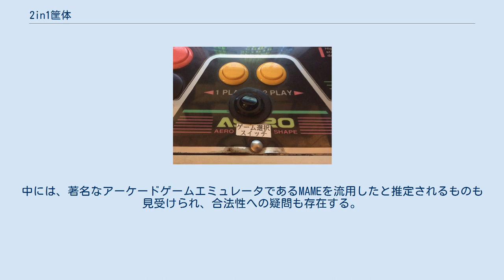2in1筐体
スイッチでゲームを切り替えるタイプの2in1筐体 （撮影：ゲーセンミカド） 2in1筐体（つーいんわんきょうたい）とは、一台のゲーム筐体で2種類、あるいはそれ以上の種類のゲームができるようになっている、業務用ゲーム機器の総称である。
ゲームの実装方法によって、以下に分類することができる。
 1枚のゲーム基板上に複数のゲームを実装し、プレイヤーによってどのゲームをやるかを選べるもの 1台のゲーム筐体に複数のゲーム基板を接続し、プレイヤーによってどのゲームをやるかを選べるもの 1枚のゲーム基板（システム基板）に複数のゲームソフトを接続し、プレイヤーによってどのゲームをやるかを選べるもの 以下に、その概要を記す。
 スペースインベーダーのブーム時代、当時はコンピュータープログラムの著作権が確立していなかったため、多くのコピー基板、あるいは亜流ゲームが各社より発売された。
その中で、オリジナルのインベーダーとの差別化を図るために、「インベーダー+ブロックくずし」「インベーダー+ヘッドオン」など、1枚のゲーム基板で2種類のゲームを選べる作品が存在した。
これが2in1筐体の元祖であるといえる。
現存する資料を見る限り、2in1筐体の第1号機はデータイーストであると思われるが、裏づけは完全には取れていない。
 後に、同じコンセプトを用いて、単独で発売するには若干弱いところがあるゲームをまとめて販売した例がある。
 ゲームの切替方法も、当初は外部のロータリースイッチを回す（セガ）、ゲームの選択ボタンがある（データイースト）、自機の移動レバーを左か右に動かすとゲームが変わる（日本物産）、コインを入れた後に画面が赤か黒のタイミングでボタンを押す（ホーエイ）など、メーカーにより様々だった。
 1990年代に入って技術が向上すると、コインを入れてから遊びたいゲームのアイコンをレバーで選択、ボタンを押すという方式が、作る側にも遊ぶ側にも簡単である為定着し、近年にインベーダー、ナムコ（後のバンダイナムコエンターテインメント）、コナミ（後のコナミデジタルエンタテインメント）等で出された復刻ゲームは、全てこの方式である。
 80年代後期、一部の店舗において、2枚の基板を接続し、電気的に切り替える装置が使用された。
これが現存している2in1筐体の始まりであるといえる。
主に、「最新機種ではないが、比較的人気のある、遊べるゲーム」をこのような形態で運用することがある。
現在でもレトロゲームを運用する際によく用いられ、シリーズ作品を同一筐体で運用することが見られる（例として、首領蜂+怒首領蜂など）。
中には筐体を改造して5in1を作り上げたゲームセンターも存在する。
変わり種としては、セガの大画面筐体であるメガロ50シリーズの一部機種にも同様の機能が搭載され、複数のゲームを運用することができる。
 また、風営法が84年に大きく改正され、ゲームセンターが法規制の枠内に入った。
その際、「店舗面積の1割未満、あるいは1台」は規制の対象外とされたため、喫茶店（ゲーム喫茶）などの小規模店舗用に、「1台のゲーム機で複数人（多くは2人）が別のゲームを遊べるようにした」筐体が開発された。
これらは、任天堂VSシステム用筐体やバーサスシティ（セガ）を改造し、1台で2人が遊べるようにしたものと合わせ、広義の2in1筐体であるといえる。
 データイーストのデコカセットシステムから一般化した業務用システム基板の中には、複数ゲームを運用できるコンセプトで開発されたものがある。
その代表的なものがSNKのMulti Video System、いわゆるネオジオの業務用版である。
その名の通り、最大6本までのカセットを搭載することができ（基板によって1本、2本、4本、6本と異なる）、ボタンで自由に切り替えることができる。
これらは店頭などの小規模ロケーションで重宝され、普及の一助となったとされる。
 なお、セガのST-V、IGSのPGM（コンセプトとしてMVSに大きく影響されている）でもマルチカートが可能なシステム設計がされているが、実際の販売はされていない。
 近年では「ウルトラケード」（en:UltraCade Technologies）や「ゲームヒストリー」など、何百ものゲームがプレイできるエミュレーター基板が出回っている。
これらは独自、もしくはPCベースのハードウェア上で動くゲームエミュレータによって、CD-ROM・ハードディスクなどの大容量記憶装置に納められたゲームデータを動か...